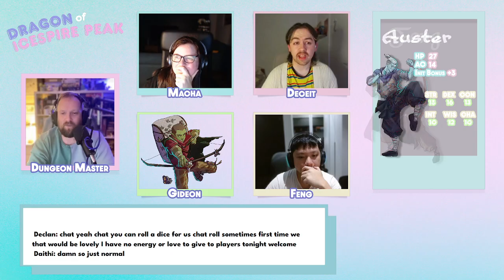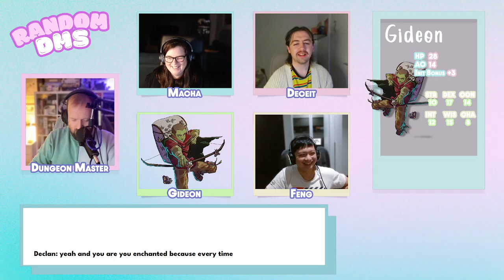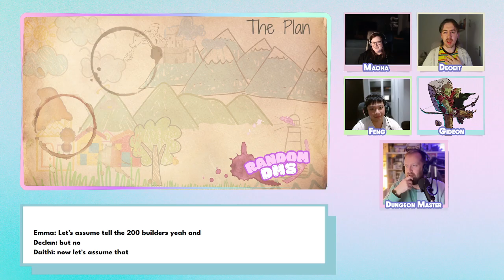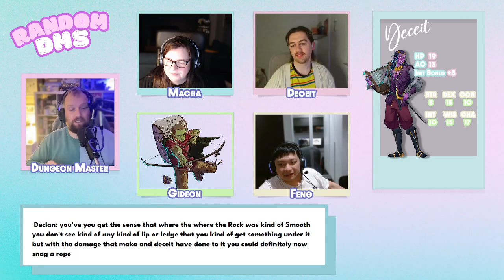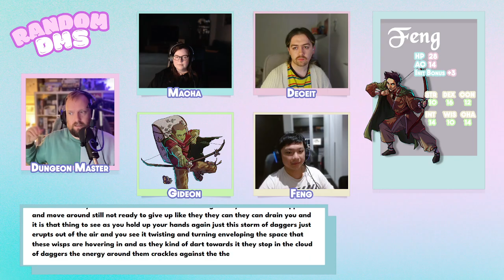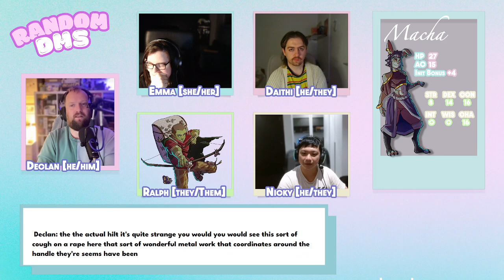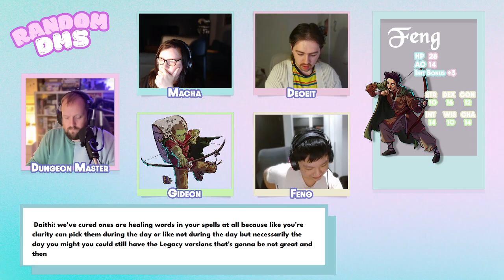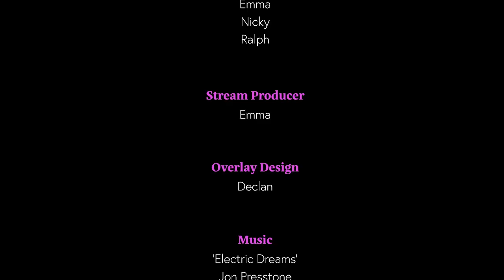Random DM's - Dragon of Icespire Peak